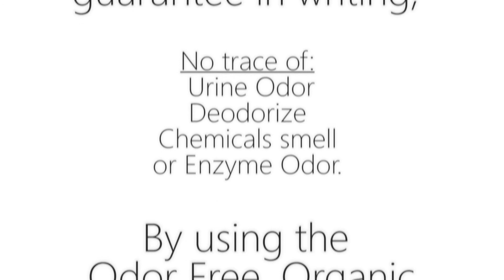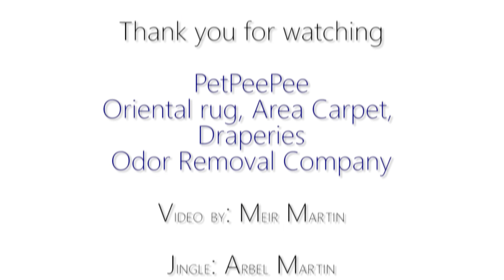How professional rug cleaner clean A real oriental rug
How professional rug cleaner clean an authentic oriental rug
Publish by PetPeePee company

The Oriental rug cleaning process that’s makes sense.

The Oriental rug cleaning process that’s makes sense. Cleaning process to remove dog and cat urine odor from Oriental rug, service by PetPeePee company.

Since 1991 PetPeePee company has developed a cleaning process that changes how we clean Oriental rugs from the urine scent.

PetPeePee A Cleaning process that makes sense.